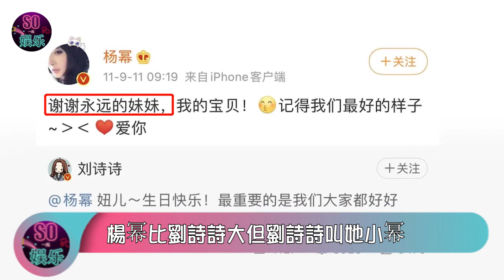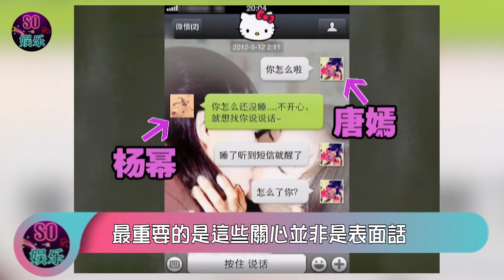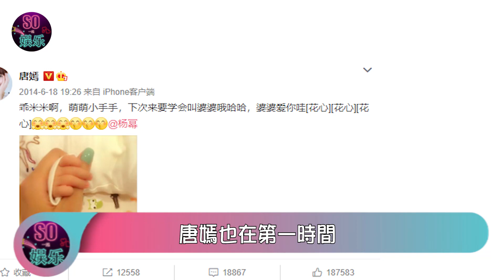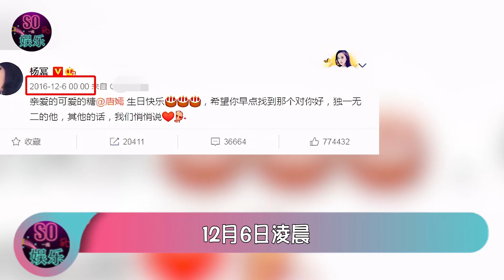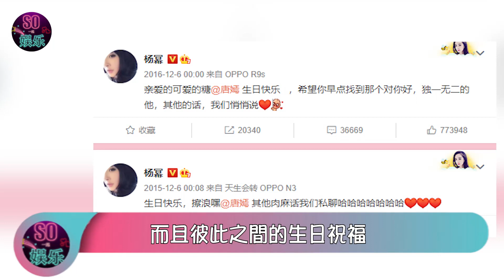楊冪與前任复婚？與劉詩詩破鏡重圓，卻與唐嫣同台零交流，仙劍三美是如何走到現在這步的？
仙劍3就是yyds！仙劍三美楊冪 劉詩詩 唐嫣神仙同框！沒想到居然已經過去12年了. 雪見 龍葵 紫萱看起來好好哭

娛樂看八卦，快樂妳我他。最新的娛樂資訊，最快的娛樂解析，就在so娛樂